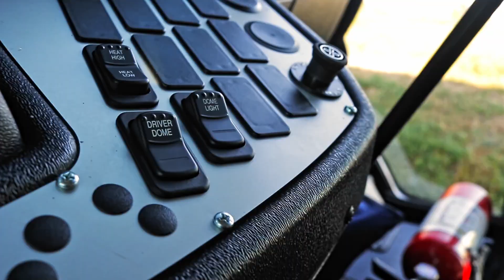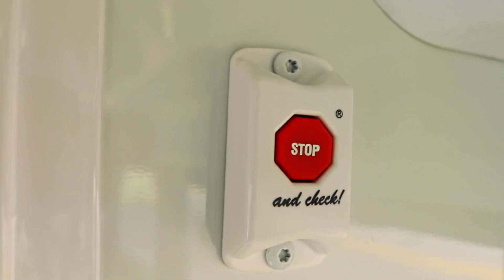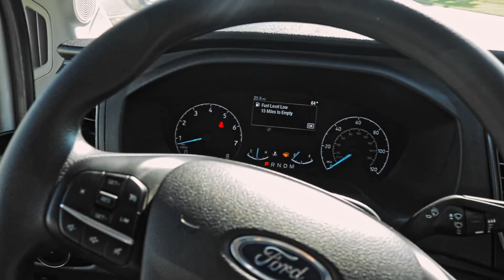Ford Transit AWD Collins Nexbus Child Care Bus 88148